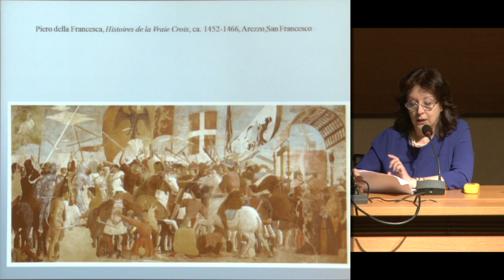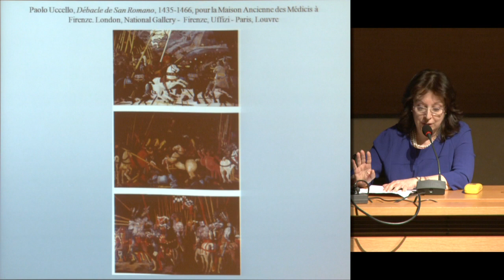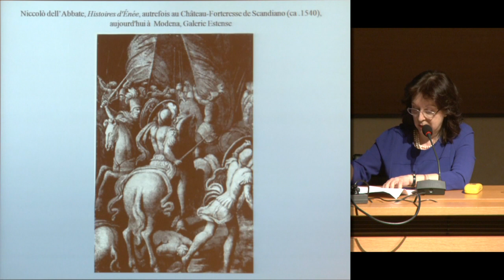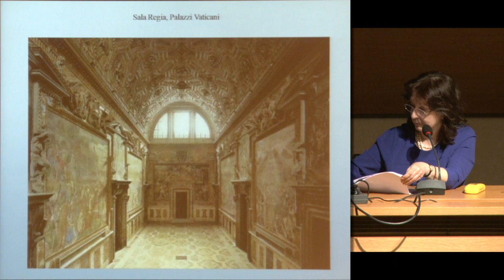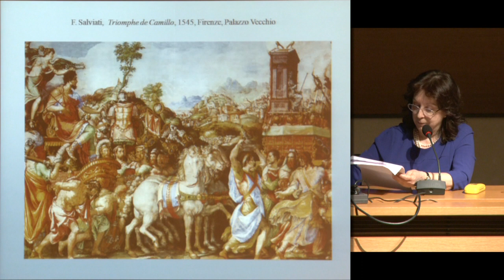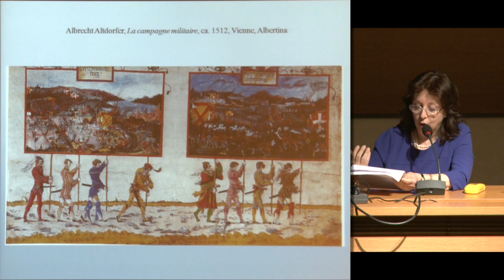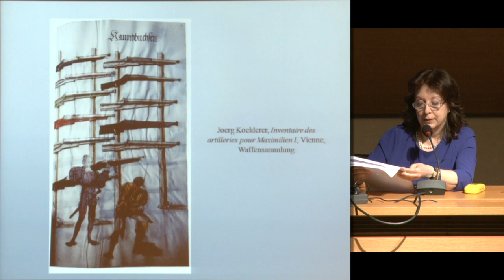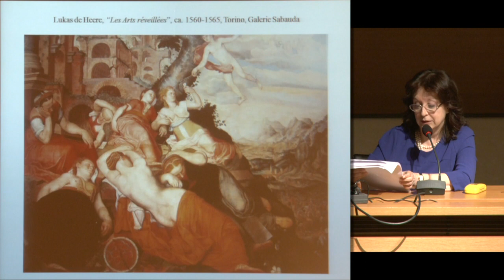Les arts de la paix dans une Europe en guerre (10) - Marc Fumaroli (2011-2012)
Colloque 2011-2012 : Les arts de la paix dans une Europe en guerre
Conférence du mercredi 6 juin 2012 : La guerre et ses représentations à la Renaissance, XVᵉ et XVIᵉ siècles

Intervenant(s) : Giulia Aurigemma, Università degli Studi di Chieti

Chaire Rhétorique et société en Europe (XVIᵉ-XVIIᵉ siècles) (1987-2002)
Professeur : Marc Fumaroli